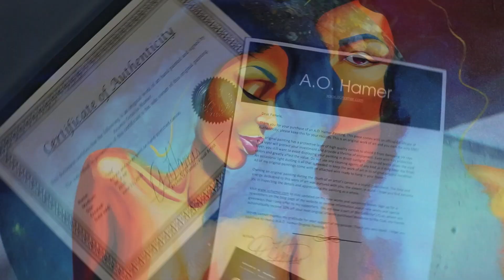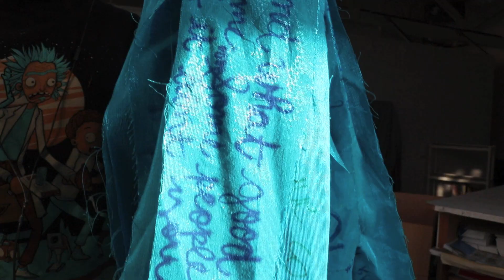ART STUDIO MAKEOVER// Moving into my new studio//Renovation- Part 1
I MOVED INTO A NEW ART STUDIO!! It's not complete yet, but I would like to take you on this journey with me.